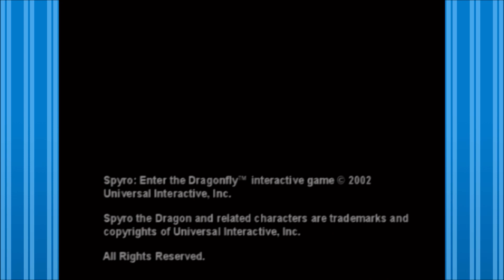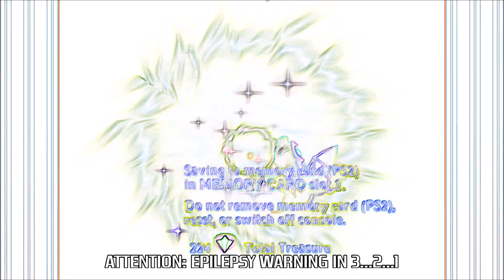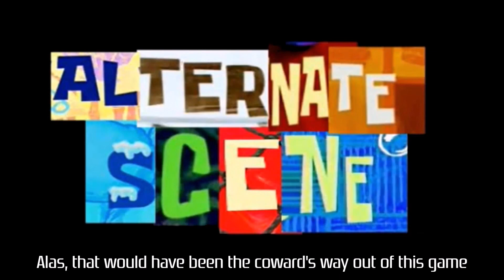Spyro: Enter The Dragonfly - Part 1: Strength, Discipline, Bubble Breath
NOTICE: There is a short sequence of quickly flashing lights in this part, so, epilepsy warning.
While Spyro enjoyed great success on handheld systems at the time, the same could not be said for his true, next generation debut. Ripto is back (and stronger than ever) in his latest scheme for domination, he scatters all the Dragonflies across the Dragon Worlds, and rather use a net to catch them, Spyro must wield the all mighty Bubble Breath to reclaim all the Dragonflies.